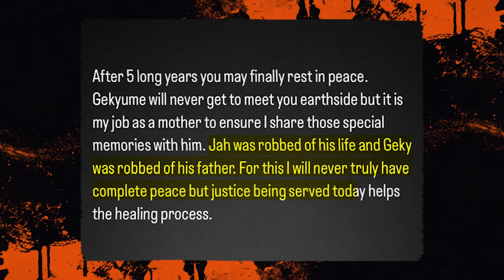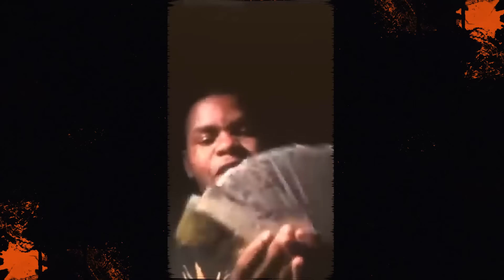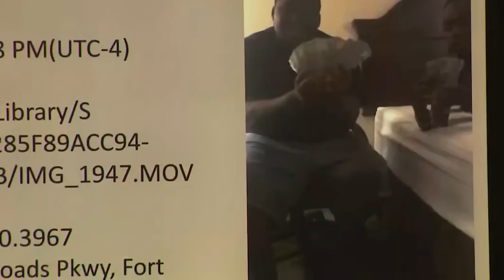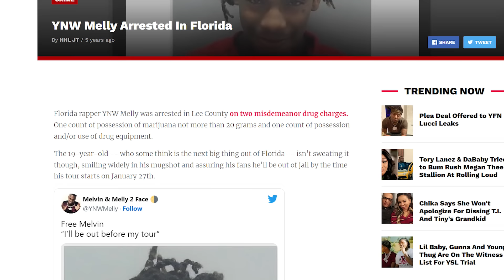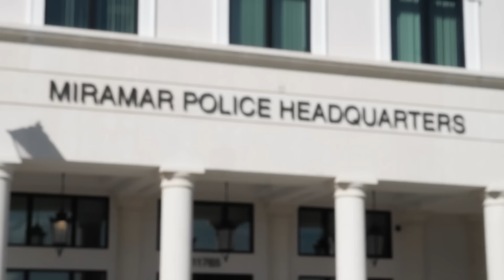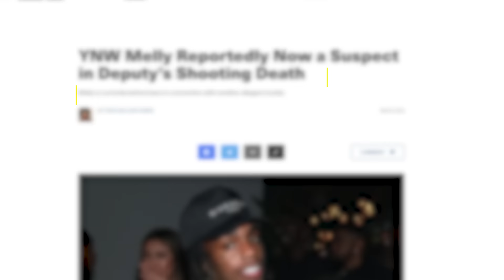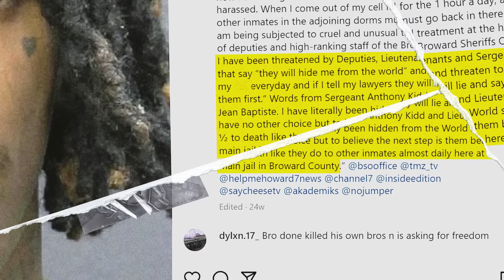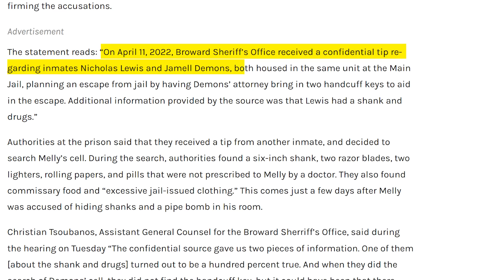Inside XXXTentacion's Killers' Lives Behind Bars